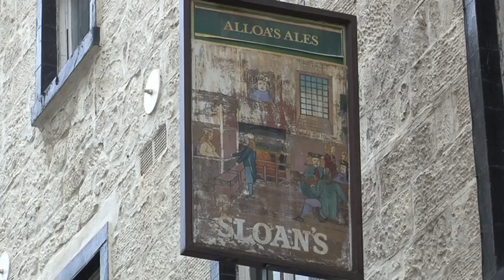Sloans new.mp4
A stylish bar spread over several levels in Glasgow City Centre.